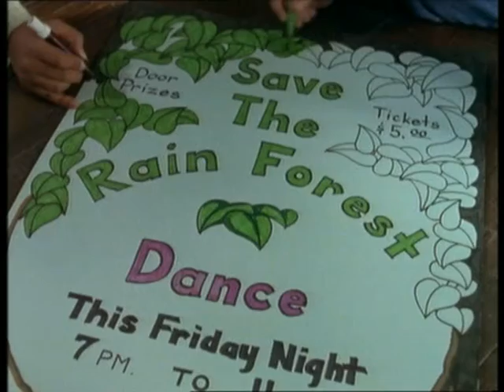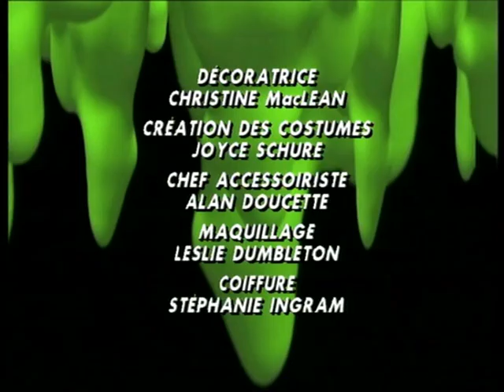Chair de Poule S01 E10 Le Pantin malefique